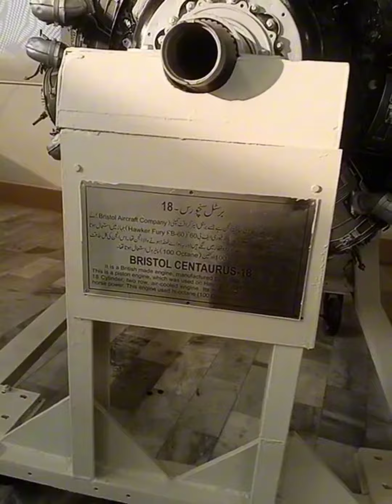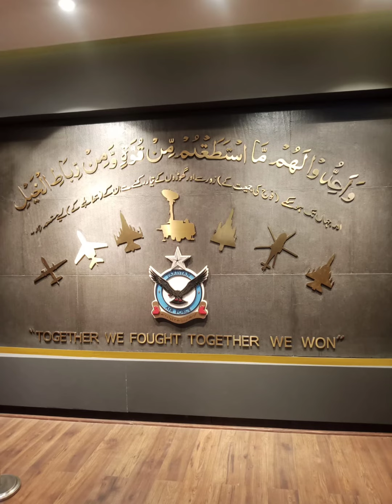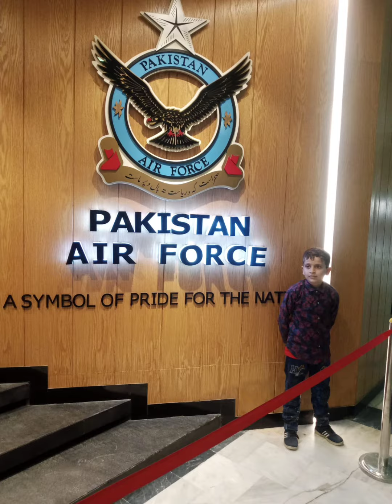Karachi Paf Museum